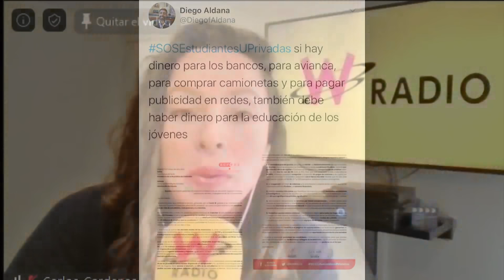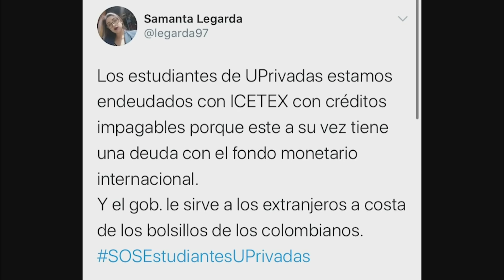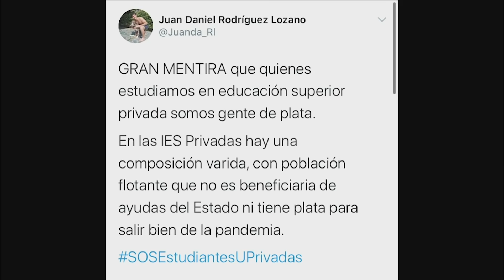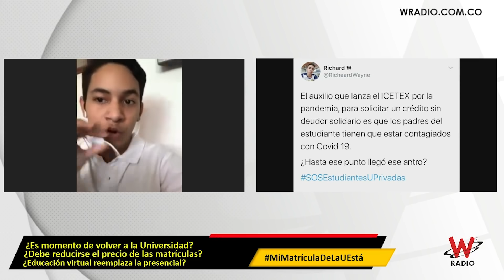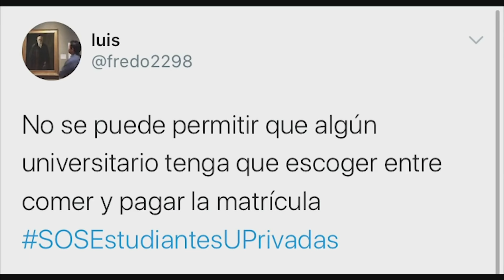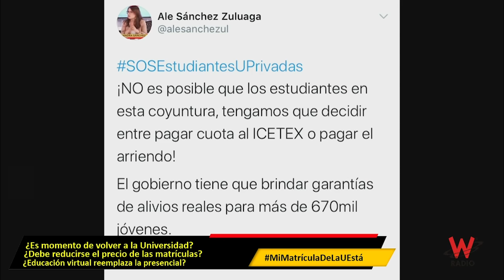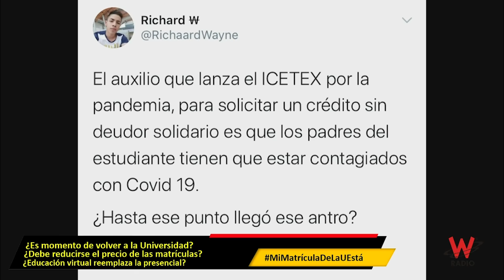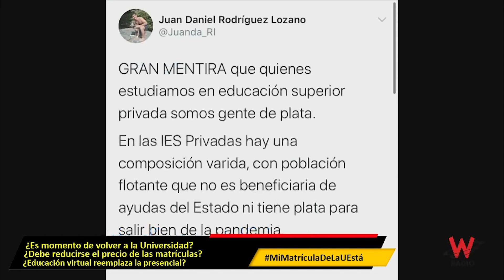Habrá universidades que por la crisis quebrarán y tendrán que cerrar: asesor educativo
Muchos estudiantes de las universidades privadas han comenzado a manifestar su desacuerdo en las redes sociales por los altos cobros de matrículas en plena cuarentena por el coronavirus, debido a que, consideran que el valor no es equivalente a las clases virtuales que están recibiendo. Ante este panorama, muchos jóvenes están pensando en no estudiar el semestre que viene hasta que puedan volver a clases presenciales.

Francisco Cajiao, licenciado en Filosofía de la Universidad Javeriana y asesor del ministerio de educación dijo que “yo creo que todas las universidades van a comenzar a estudiar sus costos. Pero las universidades que tenían matrículas baratas ya no pueden bajar más el valor, otras sí tienen la capacidad”.

12 de mayo de 2020